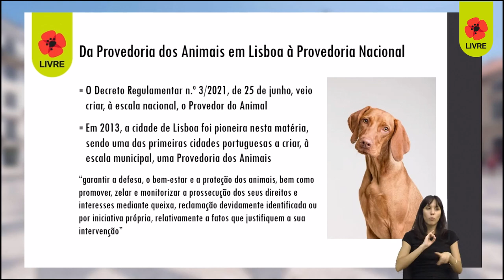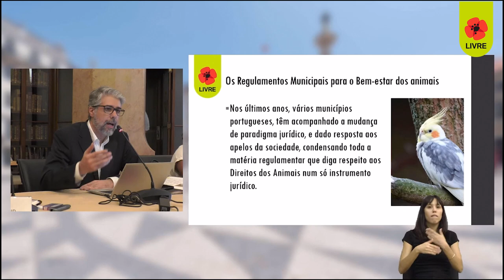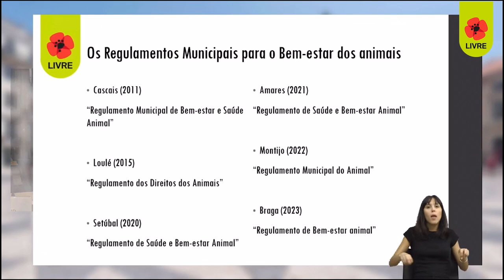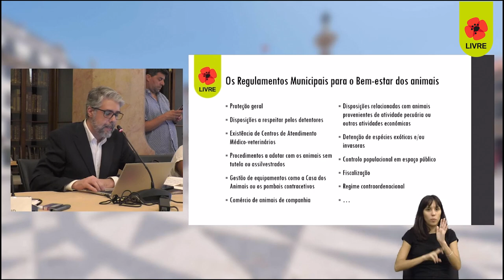Criar um Regulamento do Bem-estar Animal em Lisboa